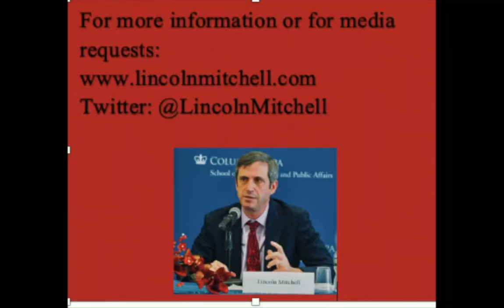Mitchell Minute 549-Republican Senators Believe January 6th Was Not a Big Deal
January 27, 2021-By voting against the constitutionality of impeachment proceedings, the Republican senators demonstrated that they don't believe what happened on January 6th and Donald Trump's role in those events is something worth looking into.